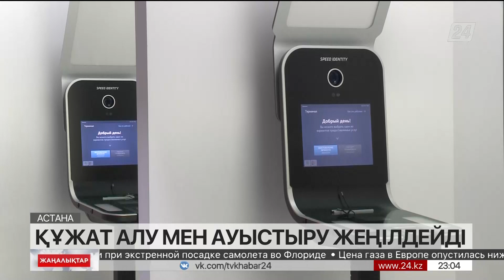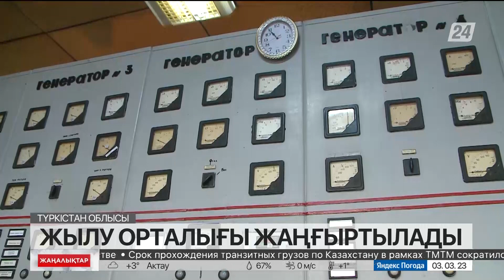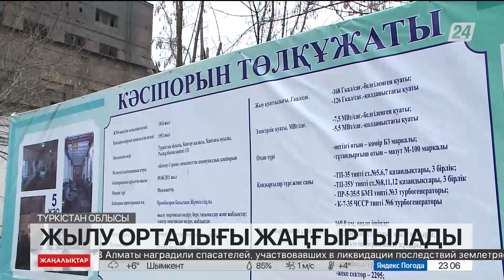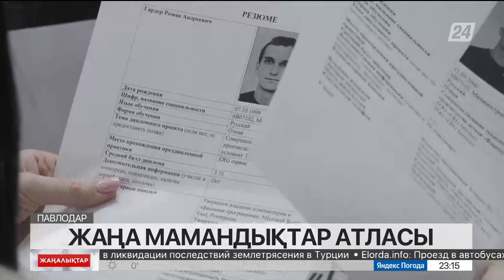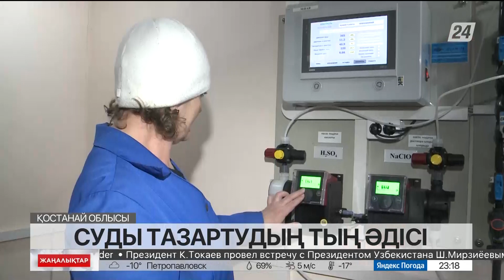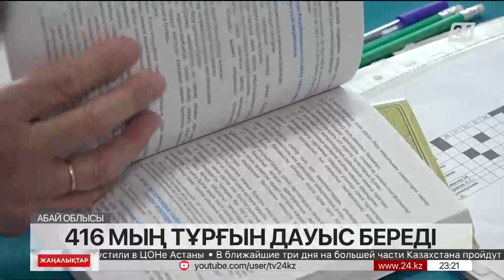03 наурыз 2023 жыл - 23:00 жаңалықтар топтамасы